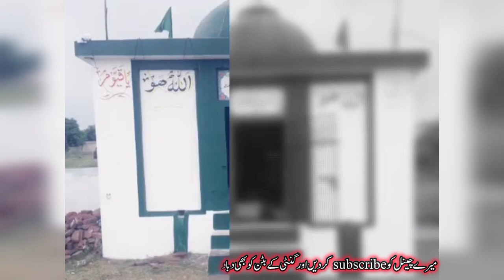A shrine flowing in the river Chenab|| Darya e Chenab Main Behne Wala Mzar Kaha hai//Butt Village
A shrine flowing in the river Chenab|| Darya e Chenab Main Behne Wala Mzar Kaha hai//Butt Village Vlog
Darya chanb
village vlogging
kare
how to my first vlog on youtube
my first vlog
how to make first aid box
how to make first vlog on youtube
how to make first video on

my First Vlogs virl tirk2024
my first blogs viri tiri
Butt Village Vlog
sherazi village vlog
family village vlog
dukhy Bhai
village vlogs ❤️
tanver Bhai